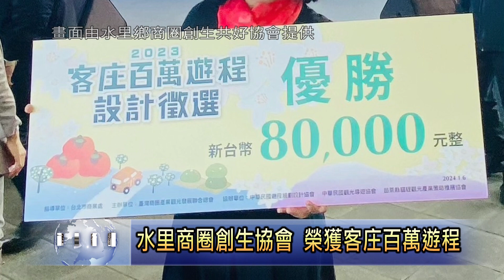水里商圈創生協會 榮獲客庄百萬遊程 南投新聞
水里商圈創生共好協會日前報名由台灣商圈產業觀光發展聯合總會舉辦的客庄百萬遊程設計徵選，在眾多優秀的設計案中脫穎而出，得到優選的傑出成績，而且是全南投縣唯一入選的遊程，得到八萬元的獎金以外，也讓水里商圈創生共好協會自成立以來，得到很大的肯定。